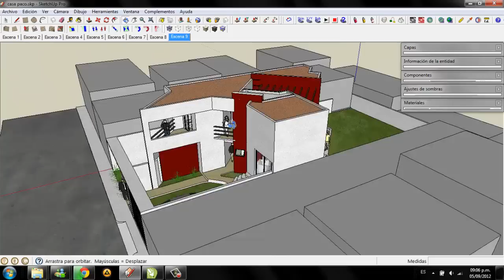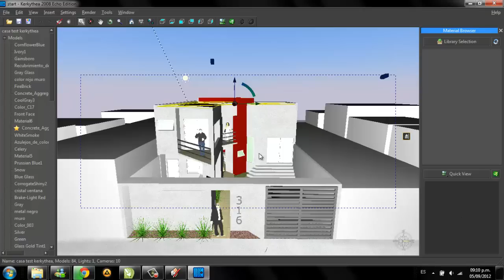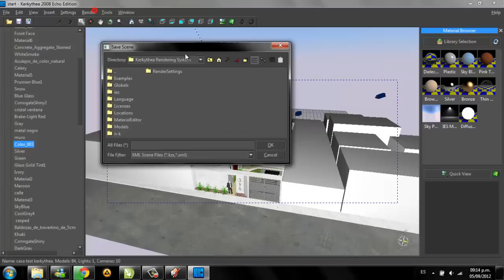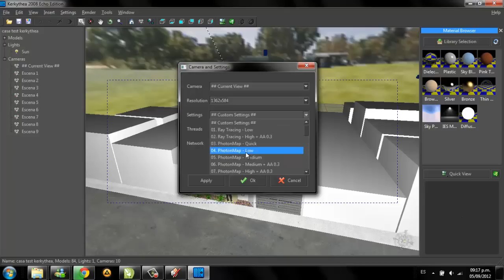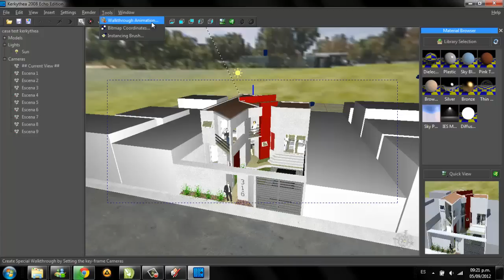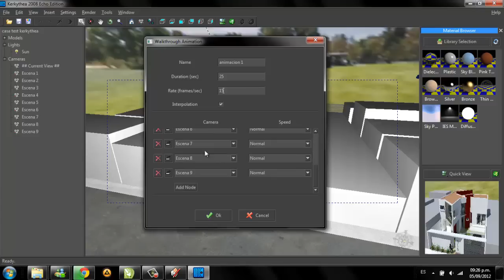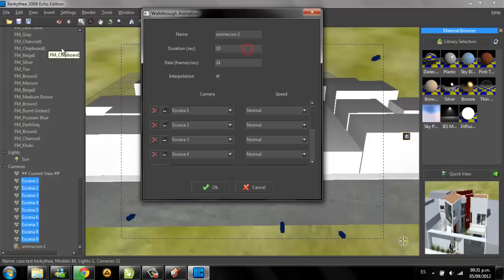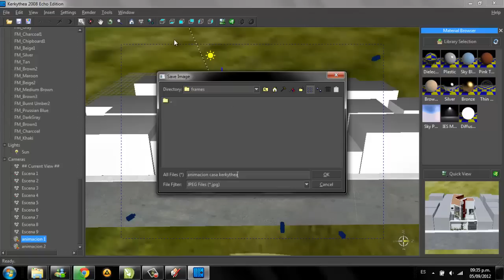Tutorial - Animation with Kerkythea ( part 2 ) - en español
a peticion, hice este video explicando como se hacen los recorridos virtuales en el render kerkythea, desde la preparacion del modelo hasta la compilacion de los frames para el video. espero que sea del agrado de todos. saludos.